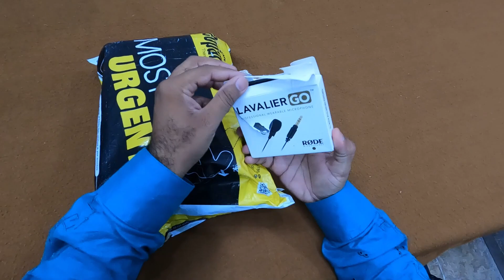Unboxing GoPro Hero9 Accessories for Bike Travel Vlogs - Travel Pakistan - Pakrism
Today, I'm beyond excited to share the unboxing of some essential accessories I've acquired for my GoPro Hero9, all the way from the original GoPro Store in the USA to Pakistan with the help of some amazing friends.

In this video, we're diving into the unboxing of the following GoPro goodies:

Pro 3.5mm Mic Adapter: Enhance your audio game and capture every sound on your adventures.
Max Grip + Tripod: The ultimate companion for stable shots and versatile mounting options.
MEDIA MOD (HERO9 BLACK): Unlock pro-level audio and connectivity for your Hero9 Black.
ENDURO Battery: Never run out of power during your epic journeys.

But wait, there's more excitement to come! I'll explain each of them in a separate video with complete information and my experience.

Join me as we unveil these fantastic additions to my GoPro setup, and stay tuned for upcoming travel vlogs where we put these accessories to the test in some of the most breathtaking destinations.

For a comprehensive travel guide and to explore stunning destinations in Pakistan, download our mobile app today! 📲✨

Don't miss out on the incredible beauty and adventures that Pakistan has to offer. Join us in exploring this amazing country! 🇵🇰✨